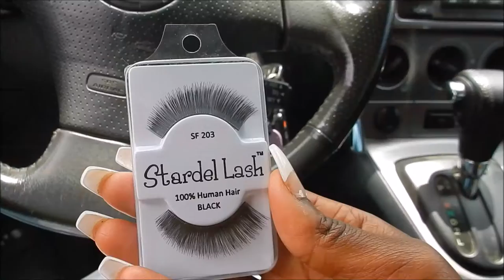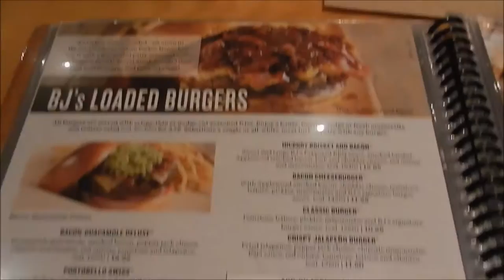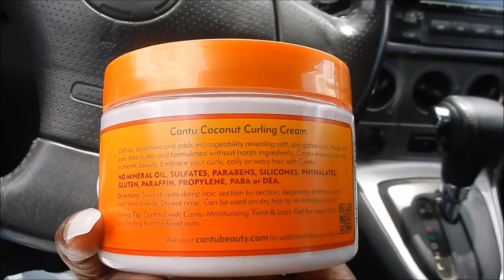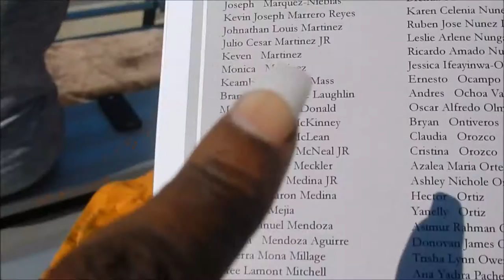VLOG#1 | Yassssss, finally home for the summer!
Hey there! (Are you watching in HD!?)

Thank the Lord I made it through finals!! I just completed my junior year of college and I'm back home for the summer! I turned 21 and my baby brother is graduated from high school this week ! So much going on this summer!

XOXO,
Tyler